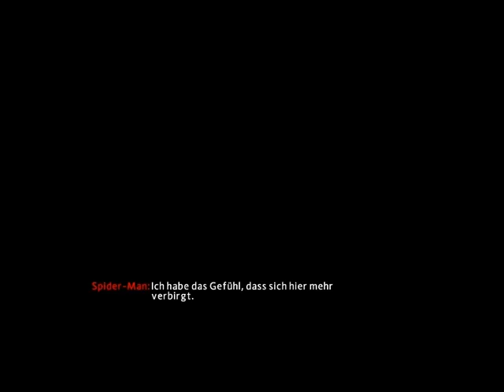Let's Play The Amazing Spiderman 2 Part 9